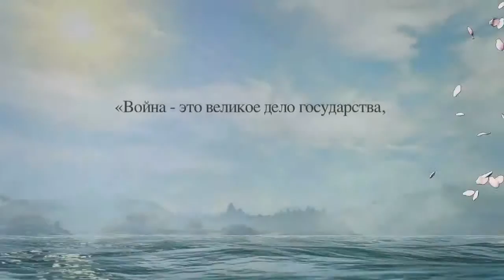Total War: SHOGUN 2. Trailer 3